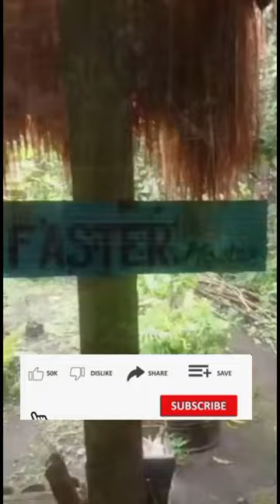TERNYATA ADA PONDOK DI SEMINARI HOKENG 🛖 || PONDOK REKTOR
follow juga akun saya ini ya
IG : 1 menit dari NTT
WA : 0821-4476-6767